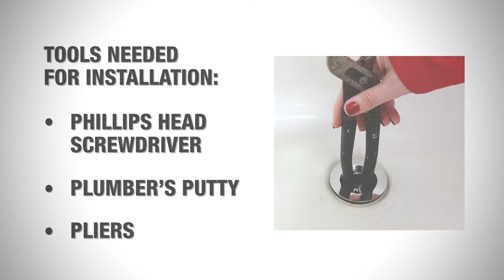Touch-Toe Tub Drain Trim Kit with Overflow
This Danco Touch-Toe Bath Drain Trim Kit lets you complete the tub drain trim of your bathroom with a finished look. It comes with a threaded adapter bushing that is designed to fit 1-1/2 in. and 1-7/8 in. drain shoe sizes. The 1-hole faceplate includes an adapter for replacing plates with 2 holes. The complete kit includes an overflow plate, bath drain strainer, washer and bushing. It is constructed of durable brass. This item is sure to complement your existing fixtures.